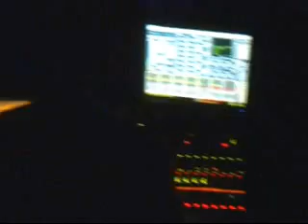Flashs da Noite de Estreia A GAIOLA DAS LOUCAS ***** Teatro OI CASA GRANDE Leblon RIO 04 Março 2010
Famosos prestigiam estreia de A Gaiola das Loucas espetáculo Musical com DIOGO VILELA e MIGUEL FALABELLA Teatro OI CASA GRANDE Leblon RIO DE JANEIRO 04 de Março 2010